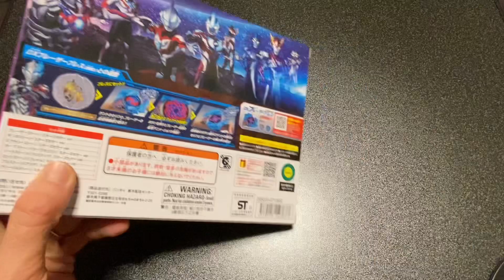新発売！豪華仕様になったブレーザーストーンで遊んでみた！